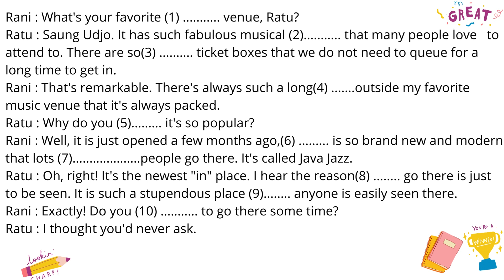Erlita-Sastra Inggris XII-SMAN 1 Sukatani Pwk_Cause and Effect (listening Comprehension)PKGTKJABAR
Cause and Effect merupakan materi di KD 3.1 dalam pelajaran Bahasa dan sastra Inggris di Semester ganjil.